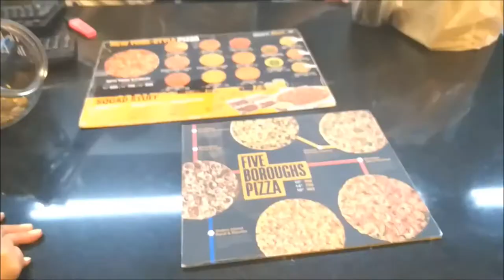SUPPORTING MS. ALCOY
SUPPORTING MS. ALCOY / BINIBINING CEBU 2018 VLOG
with Ms. Bretchie Cudillo 🌸
Connect with Ms. Grace Nooriza Opay Lumbang:

The votation for Binibining Cebu Texters' Choice Award is now open until 3pm of October 19!!! If you wish to vote for her, you may text "VOTE OT2" to 8933 as much as you can. Each vote is worth only 2.50 load.